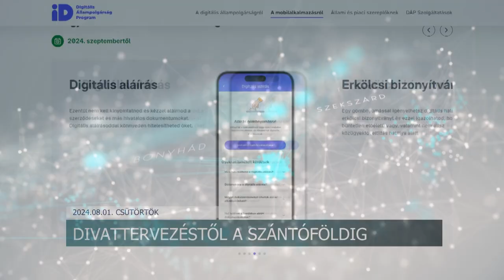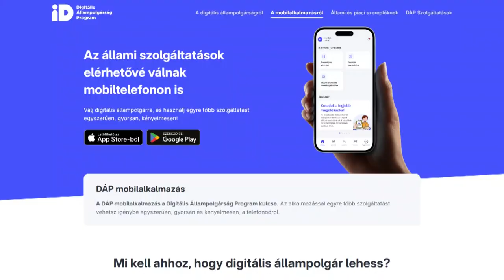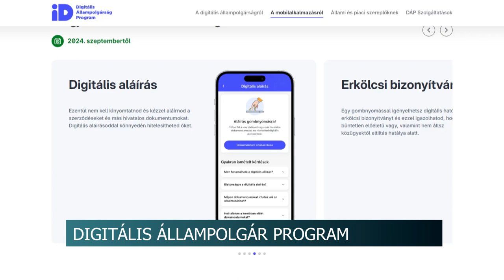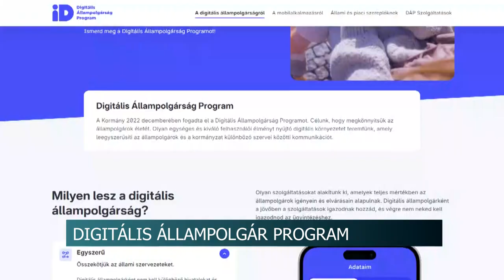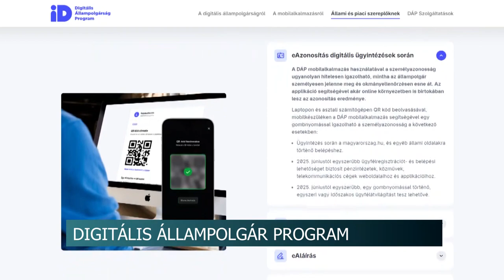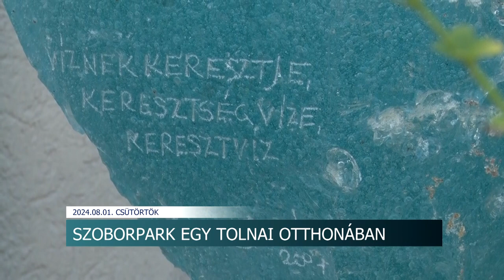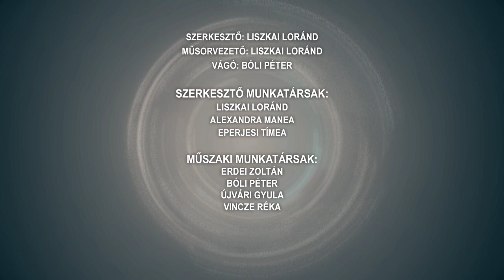Híradó - Tolnatáj TV 20240801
Strandolás - Fadd-Domboriban ügyelnek a biztonságra
Drasztikusan emelkedtek a közlekedési bírságok
Mátis László -  Zomba, tervek
Nyári élménytábor - Völgységi Múzeum, Bonyhád